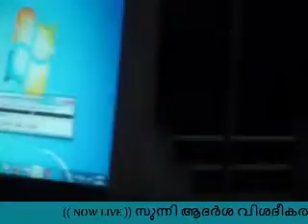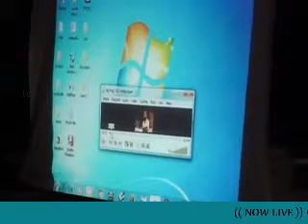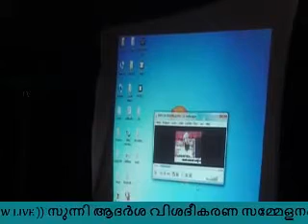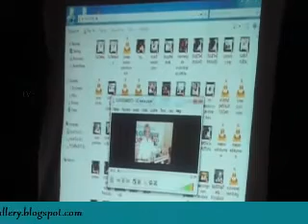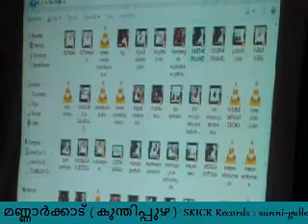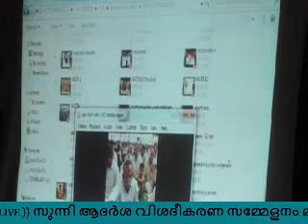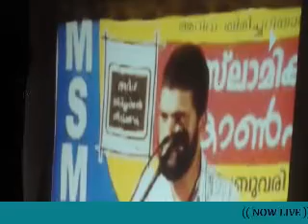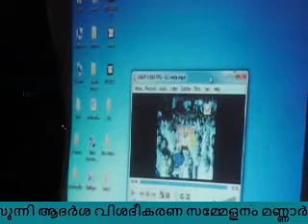Usthad Musthafa Ashrafi സുന്നി ആദര്‍ശ വിശദീകരണ സമ്മേളനം കുന്തിപ്പുഴ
സുന്നി ആദര്‍ശ വിശദീകരണ സമ്മേളനം   കുന്തിപ്പുഴ